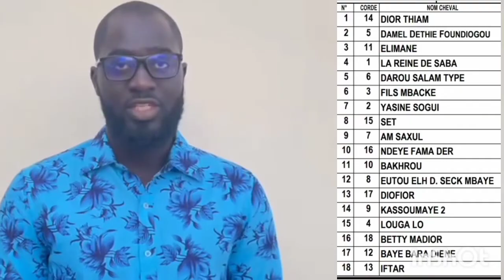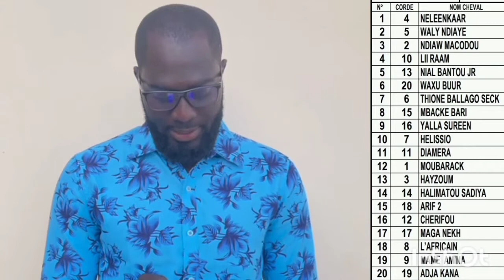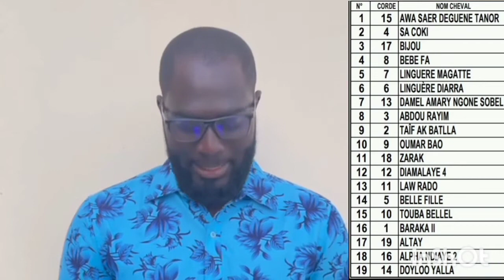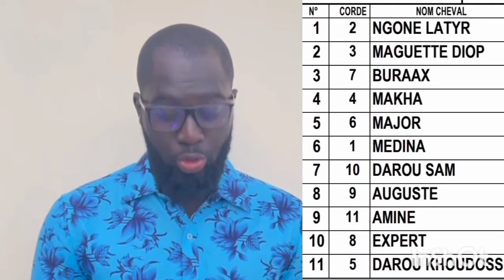Votre programme du dimanche 26 juin 2022